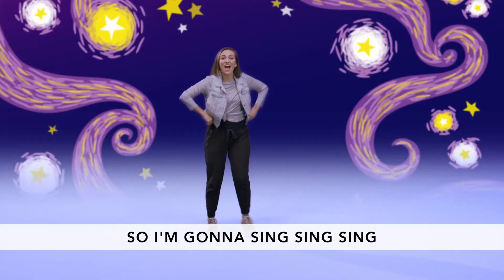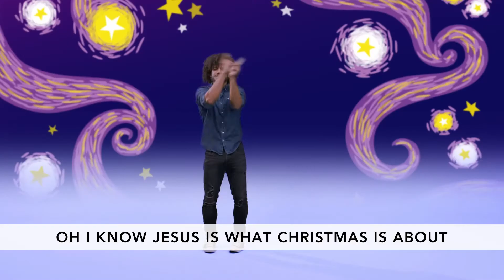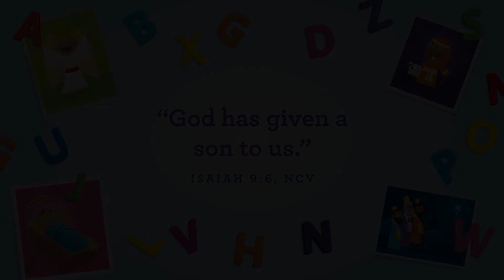Bethesda Kids Online - Preschool Experience Dec 26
We love your family, and hope to have the opportunity to connect with you soon!

Bethesda Kids is a ministry of Bethesda Church in St. John's Newfoundland & Labrador.